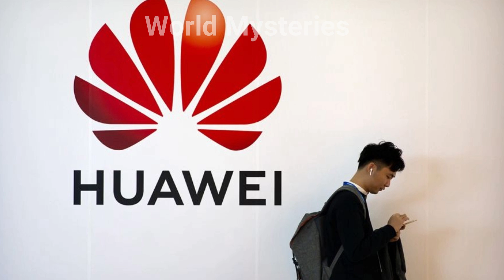ఊహించని విధంగా చైనా మత్తు వదిలించిన ఇంగ్లాండ్..షాక్ లో జింగ్ పింగ్ ||World Mysteries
watch..ఊహించని విధంగా చైనా మత్తు వదిలించిన ఇంగ్లాండ్..షాక్ లో జింగ్ పింగ్ ||World Mysteries